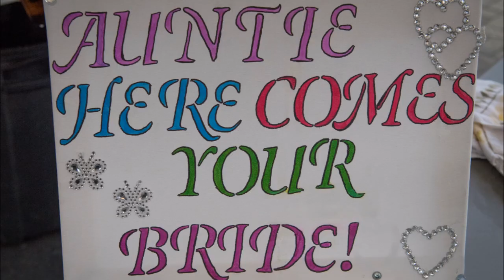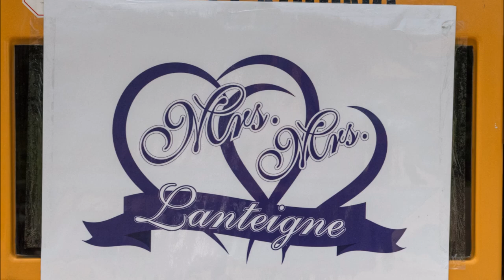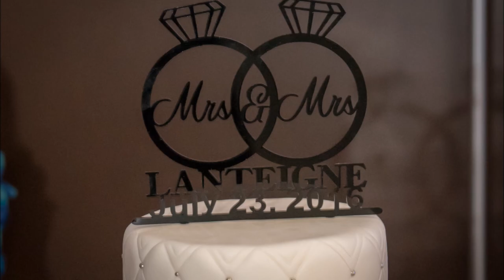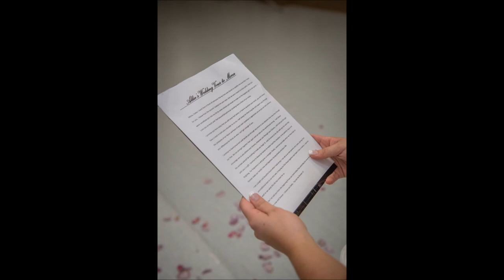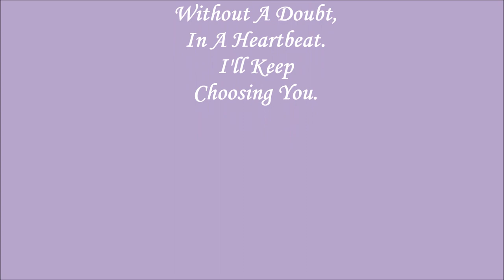Mona and Allie wedding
the wedding pictures are the main focus not the music.   I have no rights to these songs.